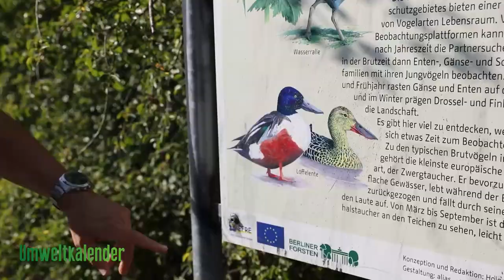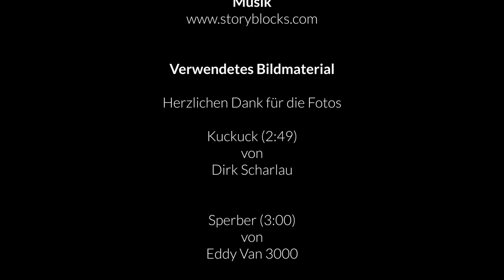Wildes Berlin: Unterwegs mit Derk Ehlert, Folge 16 - Im Revier des Fischadlers: Karower Teiche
Im Revier des Fischadlers: Naturschutzgebiet Karower Teiche
16. Folge der Videoserie „Wildes Berlin“ online

Erholungssuchende lieben sie. Zahlreiche Tier- und Pflanzenarten auch. Und Vogelfans sowieso. Die Karower Teiche in Pankow sind ein wahres Wasserwunderland und wirken wie ein Magnet – nicht nur für die Menschen, die in dem weitläufigen Gelände Natur pur erleben können. Allein 60 verschiedene Vogelarten haben hier ihre Kinderstube. In der 16. Folge „Wildes Berlin“ führt der Wildtierexperte Derk Ehlert durch das beliebte Naherholungsgebiet im Nordosten Berlins und entdeckt dabei am Himmel eine echte Rarität. Die Videoserie „Wildes Berlin: Unterwegs mit Derk Ehlert“ ist eine Produktion der Stiftung Naturschutz Berlin und präsentiert die grünen Hotspots der Hauptstadt. erscheint jeden Monat eine neue Folge.

Die Karower Teiche erzählen eine lange Geschichte
Eingebettet ins Naherholungsgebiet Niederbarnim liegen in direkter Nachbarschaft zur Panke die vier großen Teichanlagen Schilfsee, Weidensee, Inselsee und Entensee. Zusammen bilden sie die Karower Teiche und stehen allesamt unter Naturschutz. Entstanden in der letzten Kaltzeit, verlandeten die Schmelzwasserrinnen und bildeten Niedermoore. Der Torf wurde lange Zeit abgebaut, im Jahr 1911 in den ausgehobenen Teichen eine Karpfenzucht betrieben und später wurden auf Teilen der Fläche sogar Berliner Abwässer verrieselt. „Durch diese historische Nutzung gibt es heute ganz unterschiedliche Landschaftsstrukturen“, erklärt Derk Ehlert. So bilden Waldflächen, Wiesen, Sumpf und Wasser eine abwechslungsreiche Naturlandschaft. Damit die weitläufigen Flächen nicht zuwachsen, kommen tierische Rasenmäher zum Einsatz. Freilandrinder halten die Wiesen kurz und sind als Landschaftspfleger im Dienste des Naturschutzes unterwegs. „Denn so bleiben seltene Tier- und Pflanzenarten erhalten, die die unterschiedlichen Landschaftsstrukturen brauchen.“

Im Reich der Enten und Fischadler
Das ganze Jahr über ist Bewegung auf dem Wasser. Neben den vielen Zugvögeln, die hier Rast auf ihrer langen Reise machen, leben Arten wie der Kuckuck, Fitis, Zilzalp, Teichrohrsänger und Pirol dauerhaft in dem Gebiet. Das lässt das Ornithologen-Herz höherschlagen. Denn die einzelnen Aussichtsplattformen geben einen schönen Blick auf die Wasserflächen frei. Allein am Entensee entdeckt Derk Ehlert – wie der Name verspricht – viele verschiedene Entenarten, wie die Pfeifente, Löffelente und Schnatterente.

Plötzlich überschlägt sich Ehlerts Stimme. Mit dem bloßen Auge hat er etwas am Himmel wahrgenommen! Majestätisch zieht ein Fischadler seine Kreise auf der Suche nach Nahrung. „Fischadler sind in Berlin wirklich selten“, freut sich Ehlert über diese Entdeckung. Da der See an vielen Stellen nur einen Meter tief ist, hat der Adler beim Fischfang leichtes Spiel. Auch in diesem Fall fixiert er in der Luft kurz sein Ziel an, und zack, stürzt dann blitzartig in Richtung Wasseroberfläche um sich danach erfolgreich im Baum seine Beute schmecken zu lassen.

Hinweis: Die Tour ist nur eingeschränkt barrierefrei.

Die Videoreihe „Wildes Berlin: Unterwegs mit Derk Ehlert“ zeigt uns die grünen Hotspots der Hauptstadt. erscheint jeden Monat ein neues Video.

Der Umweltkalender Berlin wird von der Stiftung Naturschutz Berlin betrieben und betreut, mit freundlicher Unterstützung der Senatsverwaltung für Umwelt, Verkehr und Klimaschutz. Die Stiftung Naturschutz Berlin ist eine gemeinnützige Stiftung des Lande Berlin. Sie engagiert sich seit 1981 für eine artenreiche, vielfältige Stadt und widmet sich von ganzen Herzen dem Natur- und Umweltschutz Berlins mit ganz unterschiedlichen Projekten. Außerdem unterstützt sie andere bei ihren Naturschutzprojekten - ideell und finanziell.

Alle Rechte liegen bei der Stiftung Naturschutz Berlin, mit Ausnahme des eingespielten externen Video-, Bild- und Tonmaterials.

Produktionsleitung: Wolfgang Busmann
Kamera: Sophie Bengelsdorf, Susanne Jeran
Schnitt: Florian Sorge